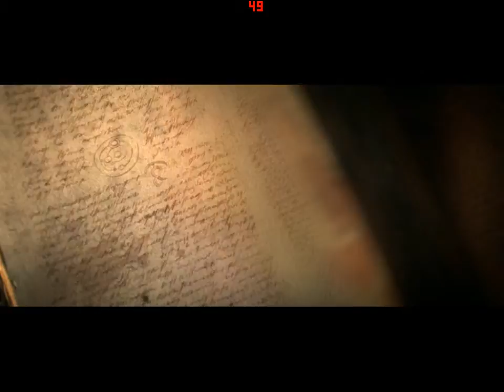Diablo 3 pelailu osa 27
pomotaistelu joka vaatii jo stradegiaa. act 2 loppu.